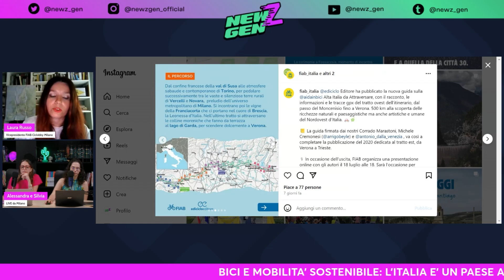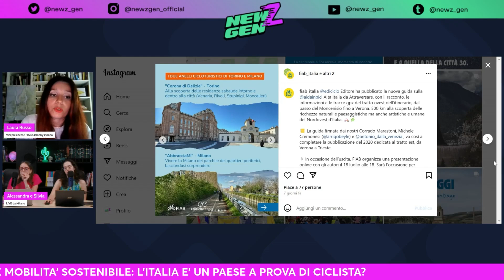LAURA RUSSO: "VI RACCONTO TUTTI I VANTAGGI DEL CICLOTURISMO"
⏰ INDICE CONTENUTI ⏰
Intro | 00:03
Domanda 1 | 01:00
Domanda 2 | 05:00
Domanda 3 | 10:00
Domanda 4 | 15:00
Domanda 5 | 20:00
Conclusioni | 25:00